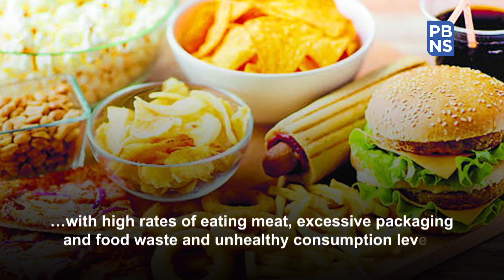Eating well in sustainable way more important during pandemic: Study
In the midst of a global pandemic, eating well in a sustainable way is more important now than ever, suggest experts from Flinders University, Australia.